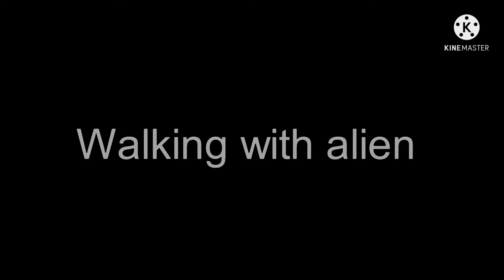walking with alien - Ocean worlds